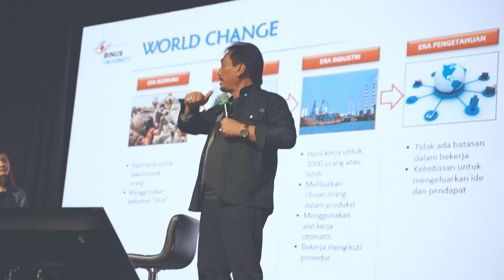Highlight Alumni Gathering BINUS Online | Wisuda 69 BINUS University